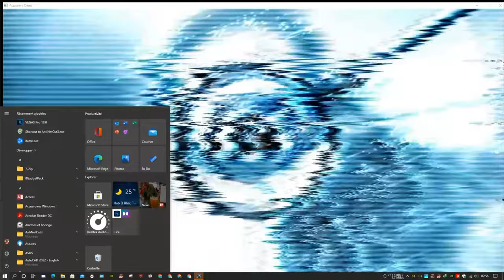Assassin's Creed Part 9